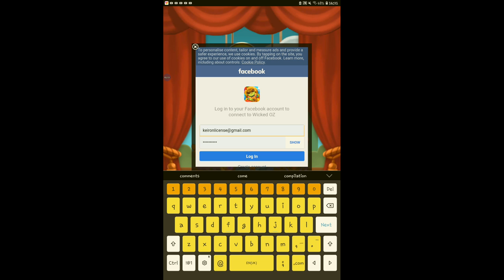WICKED OZ PLUSH MATCH 3 GAME (PREVIEW ONLY)